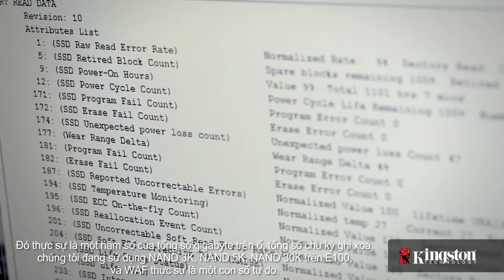Có thể ghi được tổng số bao nhiêu byte? Giải thích thuật ngữ công nghệ SSD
TBW hay tổng số byte đã ghi trên SSD nghĩa là gì?  Xem video này để tìm hiểu và xem nó tác động đến bạn như thế nào.  Để biết thêm thông tin vui lòng truy cập